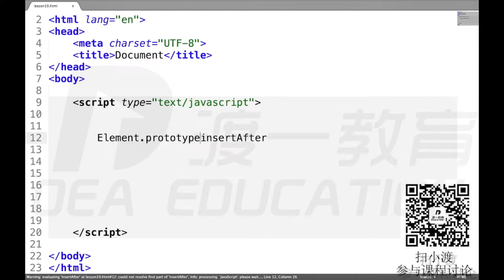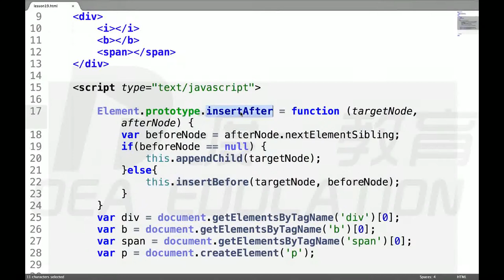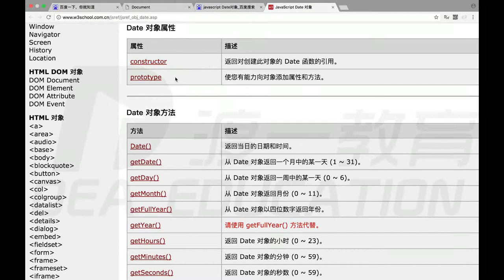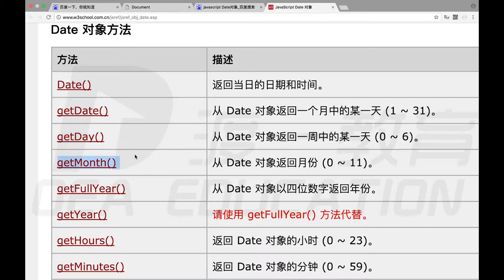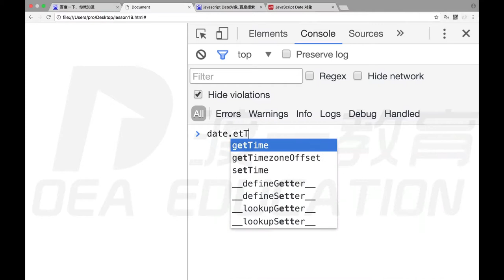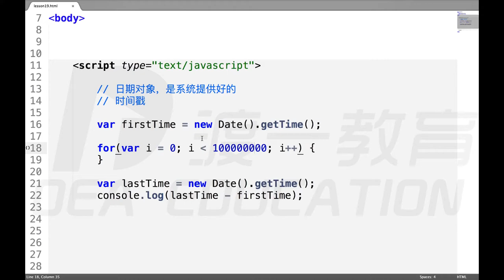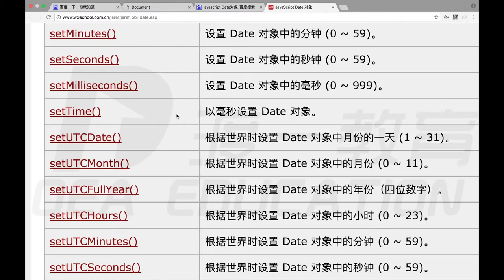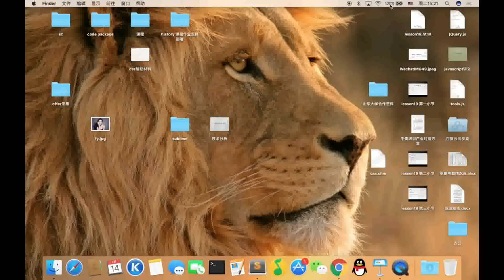32 date对象，定时器（上） —— web前端 网页制作 javascript JS 基础入门 系列教程